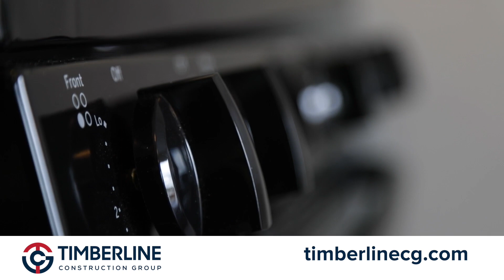Vulcan Media - Birmingham, AL Video Production Company